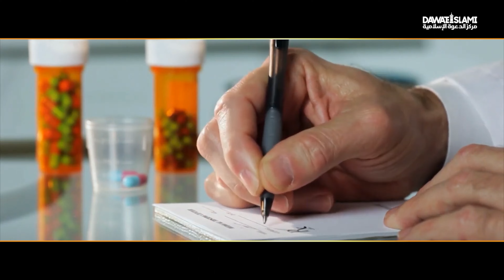هل الطب مهنة؟ - مهنة الطبيب في المنظور الإسلامي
نصائح قيمة للأطباء من فضيلة الشيخ محمد إلياس العطار. اكتشف كيف يمكنك تطبيق هذه النصائح في حياتك المهنية. شاهد المقطع الآن!

●▬▬▬▬▬▬▬▬▬ஜ۩۞۩ஜ▬▬▬▬▬▬▬▬▬●